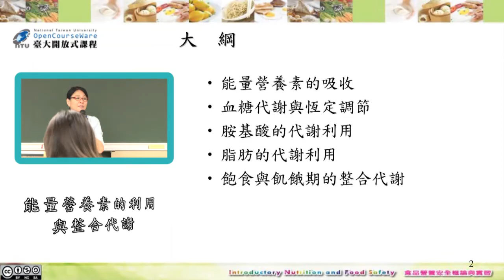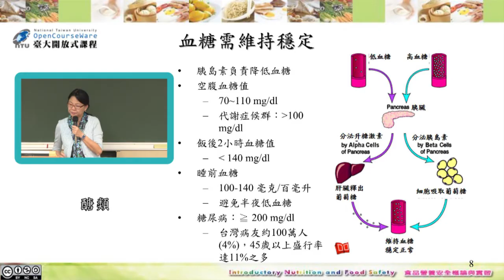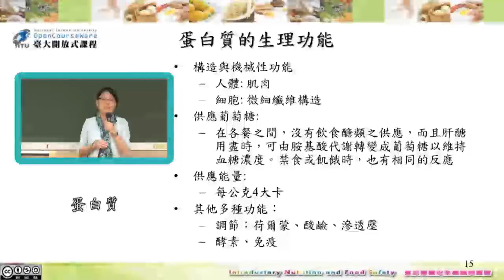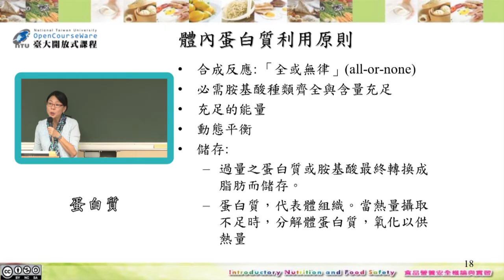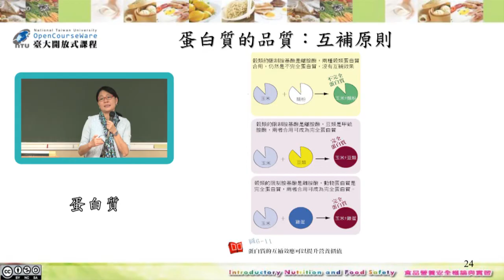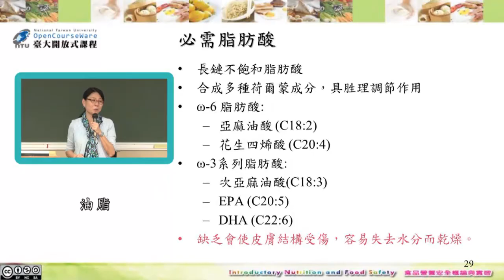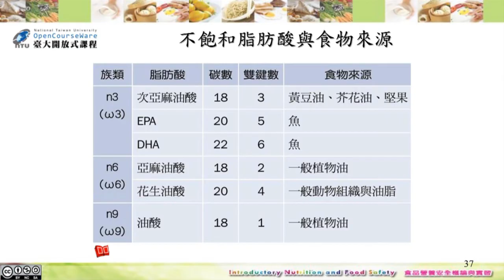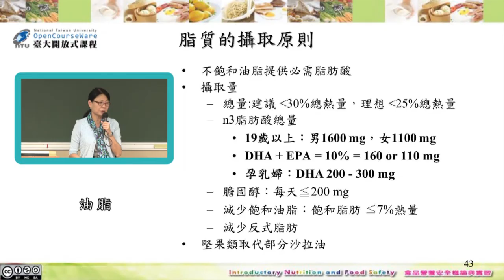食品營養與安全概論 05. 能量營養素的利用與整合代謝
課程名稱：食品營養與安全概論
授課教師：生化科技學系 蕭寧馨